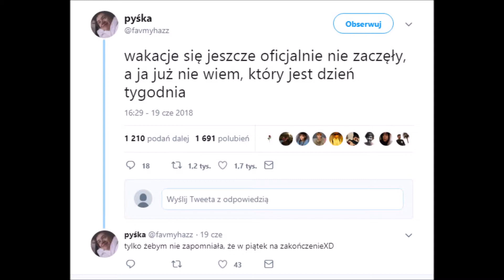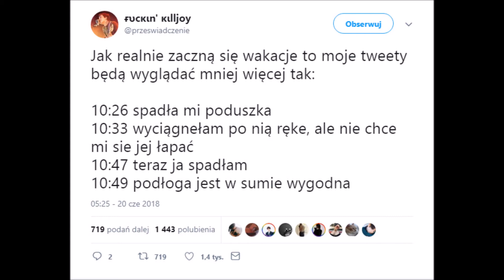Wakacje :D - Najlepsze memy i komentarze